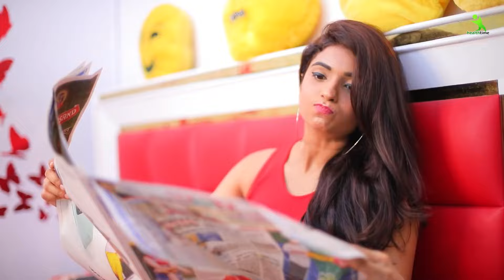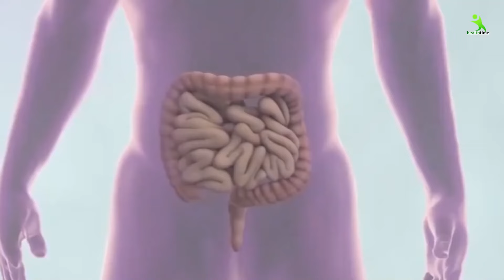शरीर की सारी गंदगी बाहर निकालो सिर्फ 15 मिनट में। Detox Your Body in 15 Minute.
🔥 Detox Your Body Naturally at Home! 🌿 | Esha Mehra Hacks & Tips
अपनी फेस ग्लो को नेचुरल तरीके से बढ़ाने के लिए जरूर देखें! 🌟 अगर आप भी चाहते हैं कि आपका चेहरा दमकता रहे और आपकी बॉडी फिट और हेल्दी रहे, तो यह वीडियो "फेस ग्लो के लिए अपनाएं ये डिटॉक्स ट्रिक!" आपके लिए ही है। इस वीडियो में मैंने बताया है कि कैसे आप घर बैठे-बैठे अपनी बॉडी को डिटॉक्स कर सकते हैं। इस हर्बल और सस्ते तरीके से न सिर्फ आपका वेट लॉस होगा बल्कि आपके चेहरे पर एक खास ग्लो भी आएगा। 💫

मैंने इस वीडियो में ऑयल पुलिंग के बारे में खास टिप्स दी हैं, जो कि आपकी सेहत के लिए बेहद फायदेमंद हैं। जानिए कैसे वर्जिन कोकोनट ऑयल का इस्तेमाल करके आप अपने शरीर से सारी गंदगी बाहर निकाल सकते हैं और अपने बालों को ज्यादा शाइनी और स्किन को ग्लोइंग बना सकते हैं। साथ ही, यह डाइजेशन को बूस्ट और मेटाबॉलिज्म को फास्ट करता है। ✨

अगर आपको वेट लॉस, पेट की चर्बी कम करने के उपाय, और फेस ग्लो चाहिए तो इस ट्रिक को जरूर फॉलो करें। वीडियो को पूरा देखें और जानें कि कैसे 7 दिन में 7 किलो वजन कम करें। 💪

ईशा मेहरा हैक्स & टिप्स के साथ बने रहें। Take care, Stay Healthy.

Hey guys! If you want to detox your body naturally and affordably from the comfort of your home, then today's video is a must-watch! Discover why detoxification is essential and how it helps in weight loss, fights aging, and keeps your skin glowing.

In this video, I'm sharing a powerful yet simple method—Oil Pulling with Virgin Coconut Oil—that will transform your health. Say goodbye to belly fat, acne, dull skin, and other health issues. With just a spoonful of virgin coconut oil every morning, you can experience amazing benefits in just two weeks.

Learn how to incorporate this ancient practice into your daily routine, boost your metabolism, improve digestion, and enhance your overall well-being. Don't miss out on these life-changing health tips!

Take care, Stay Healthy, and remember to gharelunuskha!

CHAPTERS:
00:00 - Why Detoxification is Important
00:13 - How to Do Oil Pulling and Its Benefits
01:28 - Benefits of Onion Oil for Skin
03:37 - Benefits of Onion Oil for Teeth
03:58 - Benefits of Onion Oil for Children
04:10 - Outro

DIY Detox: The Ultimate Guide to Oil Pulling at Home
Oil Pulling: The Secret to Radiant Skin in 2 Weeks!
Avoid These Common Mistakes: Effective Oil Pulling Tips
Transform Your Health: Why You Need Oil Pulling NOW!
Stop Aging Early: Detoxify Your Body with This Simple Trick
Detox Your Body Naturally at Home! 🌿
My $5 Detox Trick for Glowing Skin
Transform Your Health with This Simple Detox Hack
Avoid These Toxins: DIY Detox Secret!
NEVER Skip This Morning Routine: Oil Pulling Benefits

फेस ग्लो के लिए अपनाएं ये डिटॉक्स ट्रिक!
 डिटॉक्स बॉडी: सस्ता और नेचुरल तरीका
 बालों का शाइन बढ़ाने का ये रहस्य जानें!
पिंपल्स से छुटकारा पाएं इस विधि से!
 दांतों की सेंसिटिविटी को कहें अलविदा!